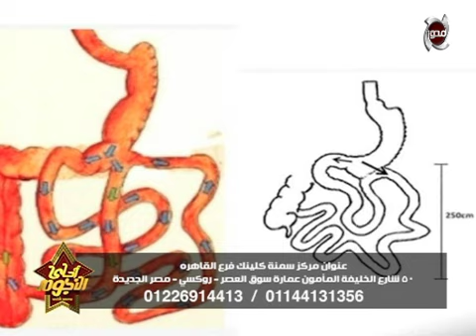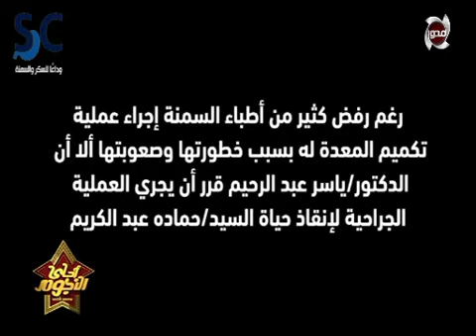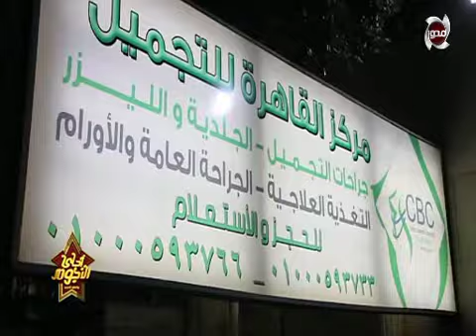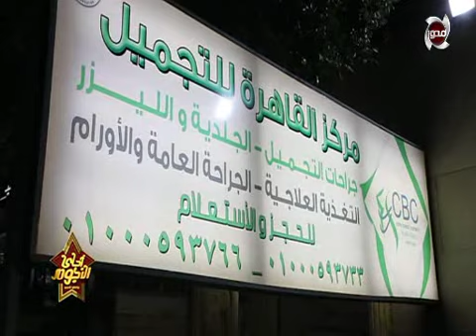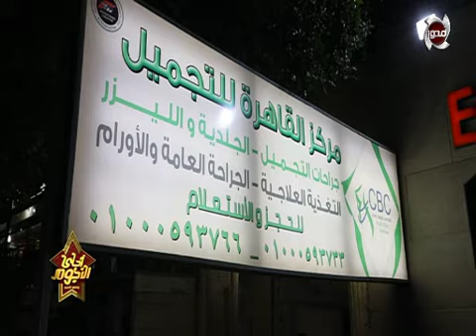احلي النجوم | حلقة كاملة 21/11/2019 وحلقة خاصة مع الفنان الكبير - عبد الرحمن ابو زهرة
احلي النجوم حلقة كاملة 21/11/2019